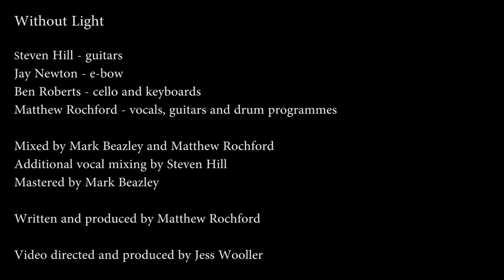Abrasive Trees - Without Light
Without Light Lyrics

Moving through a muddy field
in to the danger zone
I forgot, you were with me
in the underworld
And how I needed you
in the overworld.

Alone, but not alone
Breathing but not alive
Without the oxygen of light
Without light
you leave me.
Leave me in tears

If I could reach you, I would
I will release you
I will try
I will try, because I love you.

Steven Hill - guitars
Jay Newton - e-bow
Ben Roberts - cello and keyboards
Matthew Rochford - vocals, guitars, bass, drums and drum programmes

Mixed by Mark Beazley and Matthew Rochford
Additional vocal mixing by Steven Hill
Mastering by Mark Beazley

Written and produced by Matthew Rochford

Video produced and directed by Jess Wooler

Publishing Speegra
A Shapta release
Full EP

Without Light - We Rise - Alone In The World - Without Light (Rothko remix)

Mark Beazley - bass (Without Light - Rothko remix)
Steven Hill - guitars (Without Light)
Jerome Hitchens - vocals (Alone In The World)
Jay Newton - e-bow (Without Light)
Ben Roberts - cello and keyboards (Without Light)
Peter Yates - e-bow (Alone In The World)